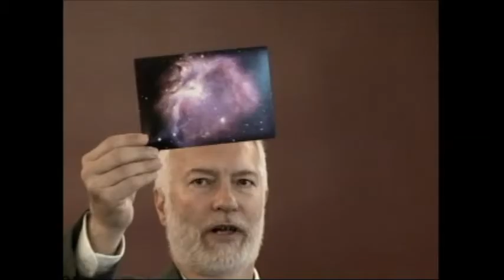Mayor David Berger's Weekly Media Briefing--September 2, 2015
Lima Mayor David Berger held his weekly media briefing at the New Life Assembly Church at Kibby and Calumet Streets.  He introduced Lima Police Chief Kevin Martin for comments on the launch of the neighborhood policing initiative and the establishment of the first neighborhood substations.  Lt. Andy Green who is charged with the neighborhood policing initiative also shared details concerning the program.  Mayor Berger then introduced Ottawa Mayor Dean Meyer who announced that the Village of Ottawa and City of Lima have begun discussions about the potential for linking their water systems.  Chuck Eichelberger shared the rescheduling of the Lima Area Concert Band to September 12, and Eugene McCall, the President of the Lima Astronomical Society, shared details of the upcoming program concerning telescopes and photography.